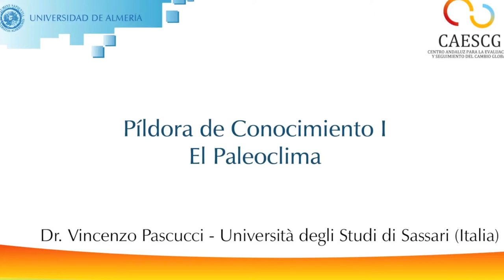Píldora de Conocimiento I - Paleoclima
Aprovechando su conferencia en los Viernes Científicos de la UAL, el Doctor Vincenzo Pascucci de Università degli Studi di Sassari (Italia) nos explica qué es el Paleoclima y por qué es importante en el contexto del Cambio Global.